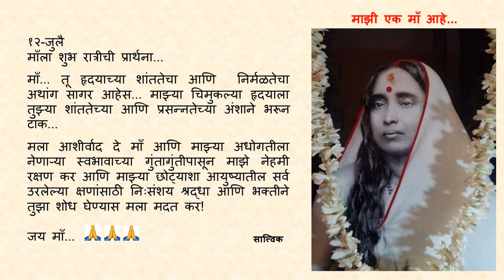Goodnight Prayer to Maa 0712 12 July Marathi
१२-जुलै

माँ... तू हृदयाच्या शांततेचा आणि  निर्मळतेचा अथांग सागर आहेस... माझ्या चिमुकल्या हृदयाला तुझ्या शांततेचा आणि प्रसन्नतेच्या अंशाने भरून टाक...

मला आशीर्वाद दे माँ आणि माझ्या अधोगतीला नेणाऱ्या स्वभावाच्या गुंतागुंतीपासून माझे नेहमी रक्षण कर आणि माझ्या छोट्याशा आयुष्यातील सर्व उरलेल्या क्षणांसाठी निःसंशय श्रद्धा आणि भक्तीने तुझा शोध घेण्यास मला मदत कर!

जय माँ... 🙏🙏🙏